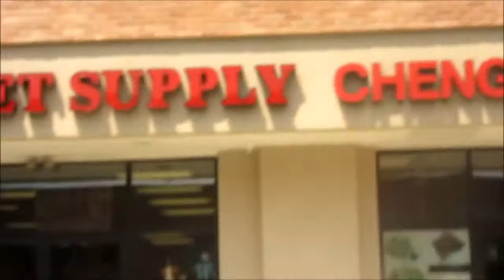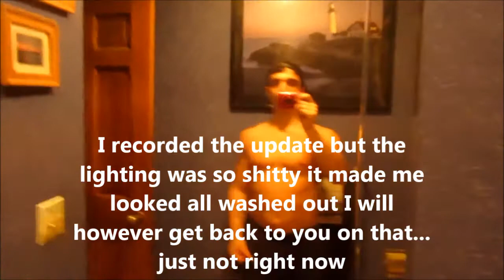Talk About Schocking Your CNS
Track1:
Track2:
Track3: